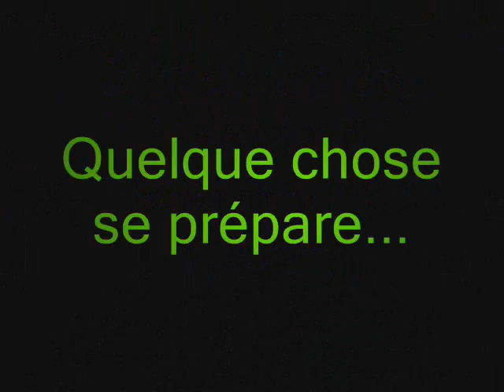La danse à Gariépy Power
Le King De la Disco